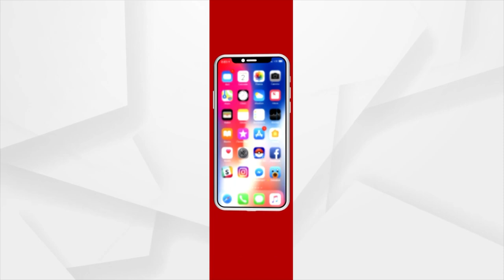ମୃତ୍ୟୁ ସହ ସଂଘର୍ଷ କରୁଛନ୍ତି ତୁଷାର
ପୁଅ ମୋର ବଡ ହେବ । ଭଲ ପାଠ ପଢି ଚାକିରି କରିବ । ଆମ ଗରୀବି ଦୂର ହୋଇଯିବ । ହେଲେ କିଏ ଜାଣିଥିଲା ଏ ସବୁ ସ୍ୱପ୍ନ ନୂଆବର୍ଷରେ ଆଖିପିଛୁଳାକେ ଛାର ଖାର୍ ହୋଇଯିବ । ନୂଆବର୍ଷ କାହା ପାଇଁ ସୁଖ ସମୃଦ୍ଧି ଆଣିଦେଇଛି ତ କାହା ଜୀବନରେ କଳା ବାଦଲ ଛାଇ ଯାଇଛି ।